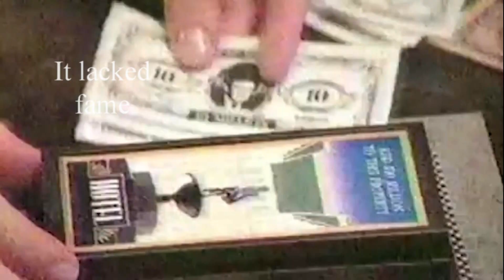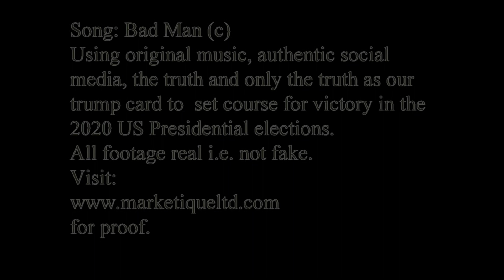bad man movie12 movie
All about the president you may not know